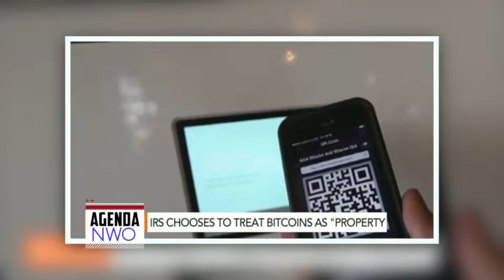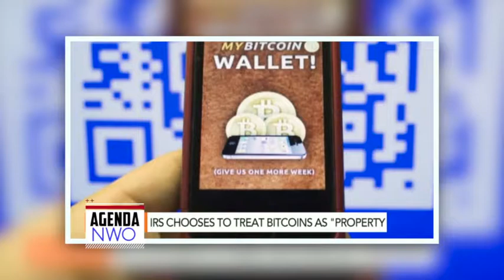Bitcoin News Latest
Bitcoin price is rising...Bitcoin news latest update is to be said that the value of bitcoin has rose to a stunning 784 dollars a coin. Just on Nov 13,2016 the bitcoin was worth around $644 that is quite a jump in just 30 days.